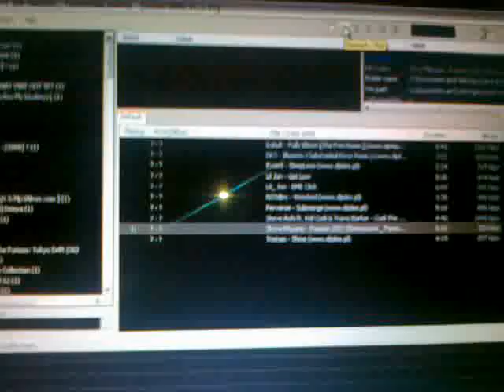Genius SW-HF5.1 5000. Woofer free-air cz.2 :P